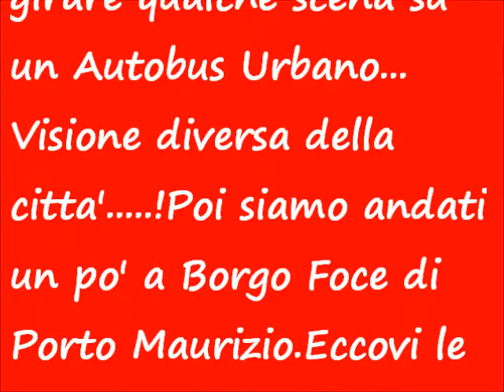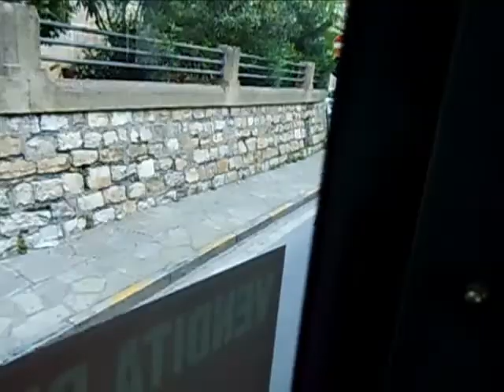In autobus e a piedi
Minivideo di prove tecniche-Abbiamo girato alcune scene su un Autobus urbano- A piedi poi a Borgo Foce-"a.v.g."Productions-Imperia-Italia.-